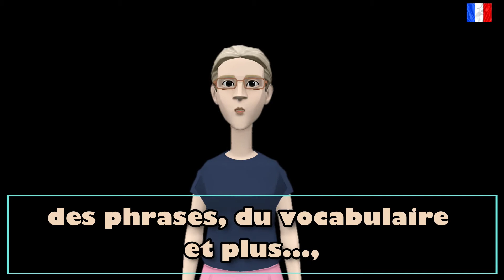parler le français couramment: leçon 72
de nouvelles vidéos pour apprendre la langue française de façon merveilleuse, avec des dialogues avec des dessins expressifs